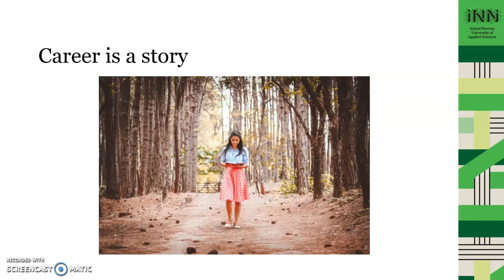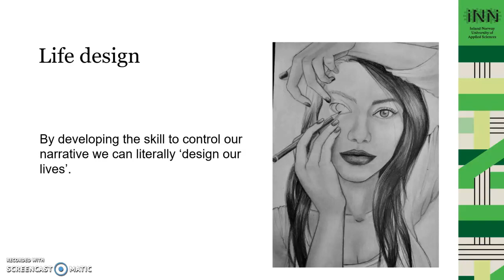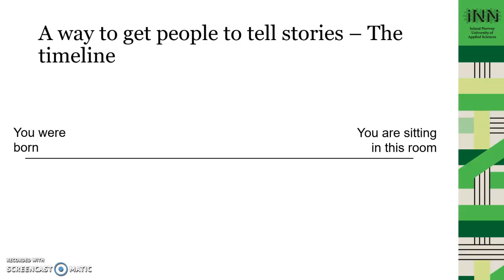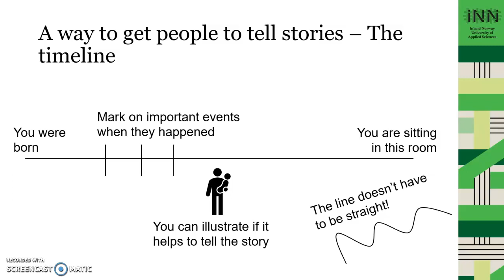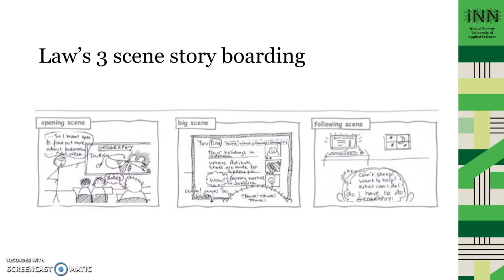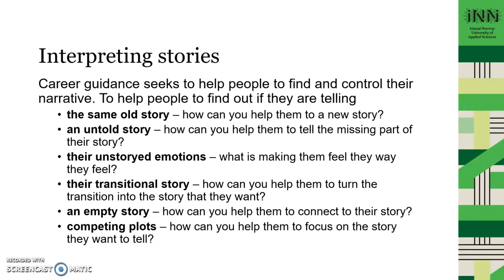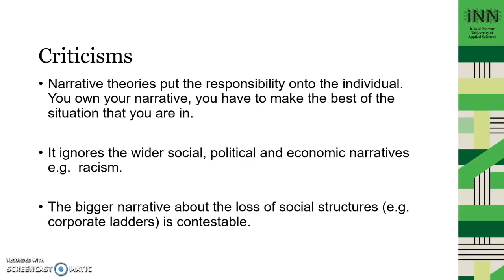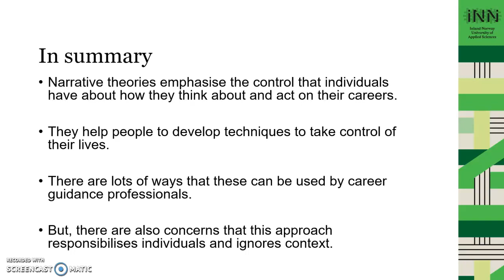Narrative theory and life design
A lecture by Tristram Hooley on narrative theory and life design